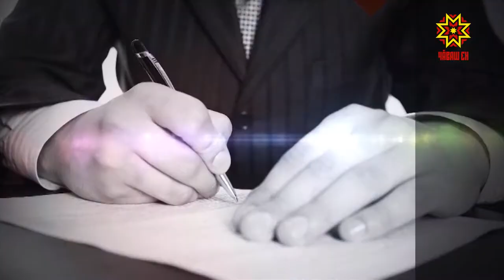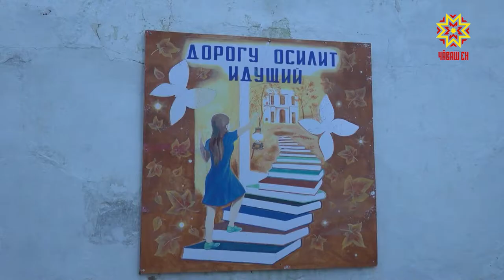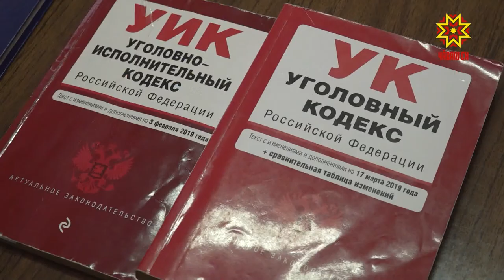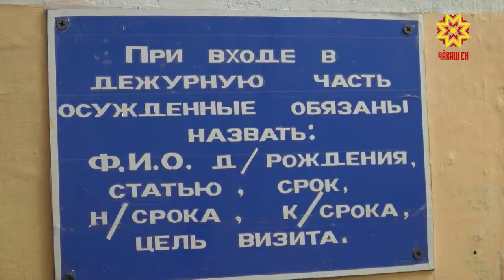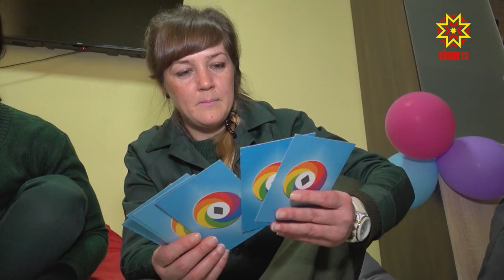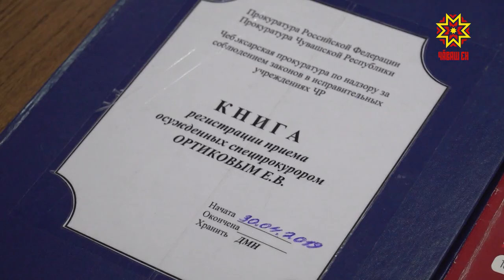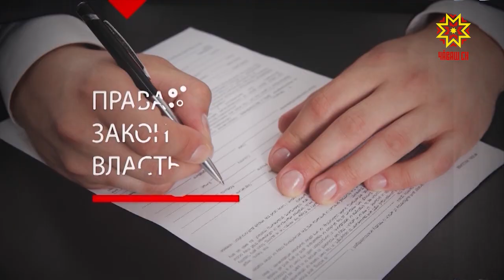Правовое поле. Выпуск 09.12.2019